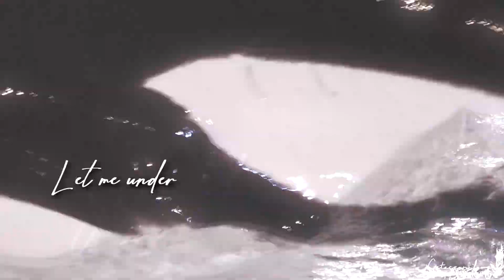tired of being careful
100% inspired by and dedicated to Lia. I love you with my whole heart♡
I tried to use some of my previously unused footage and I really like how this turned out!